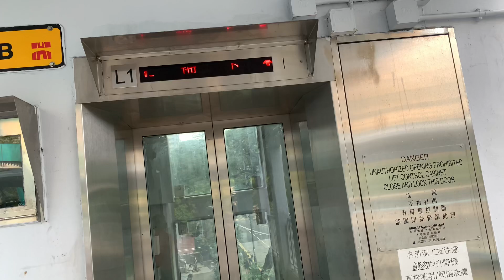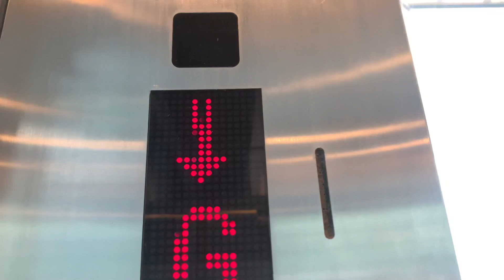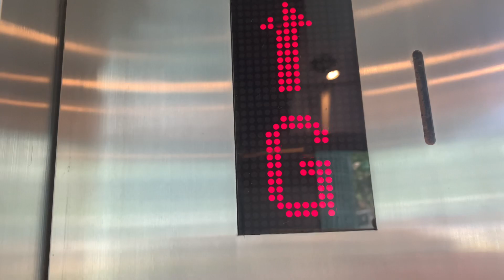柴灣環翠道／柴灣道／東區走廊行人天橋SIGMA無機房升降機（１號升降機）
環翠商場（英語：Wan Tsui Shopping Centre，前稱：Wan Tsui Commercial Complex）是一座位於香港島柴灣的商場，於1979年隨環翠邨落成啟用（45年前），是柴灣區第一個大型綜合商場，主要為區內居民服務，特別是環翠邨、柴灣邨、興華邨及漁灣邨居民為主要對象。曾為香港房屋委員會所擁有，2005年轉售給領匯（現領展房地產投資信託基金公司）。

商場的附屬街市取名為環翠街市（Wan Tsui Market），其所在的街市大樓位於商場地下，於1979年下半年啟用。在2001年12月柴灣市政大廈落成後街市開始人流大減。其後領展在2009年尾決定將此關閉，原有位置已劃分為若干舖位。

商場曾經歷兩次翻新，第一次在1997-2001年，第二次在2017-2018年。

額外資料

• 年收益：HK$49.0M（2019年）

• 資產提升工程（AEI）：2018年

地址：香港香港島柴灣環翠道／柴灣道／東區走廊行人天橋

SIGMA M.R.L. Traction Elevator, Wan Tsui Road／Chai Wan Road／Island Eastern Corridor Footbridge, Chai Wan, Hong Kong Island, Hong Kong